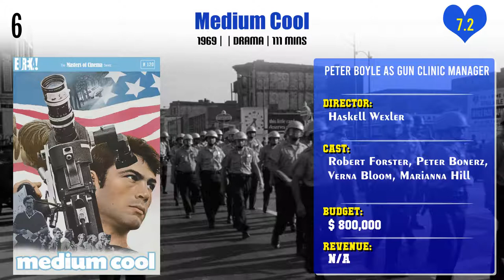Peter Boyle Top 10 Movies | Best 10 Movie of Peter Boyle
Top 10 Movies of Peter Boyle

Find the list of movies by Peter Boyle you can find more information, movie trailers, posters, reviews, youtube links in below link.

Superman's 50th Anniversary: A Celebration of the Man of Steel

Pl. Comment down your favorite movie of Peter Boyle